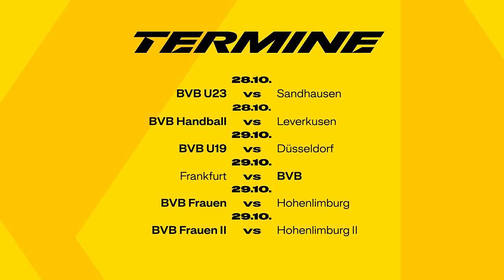Özcan: I would like to wrestle against this celebrity! | ALL IN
After the victory in the Champions League, a special anniversary is coming up in Frankfurt: BVB will play its 1909th Bundesliga game against Eintracht. We talk about this with Salih Özcan, who has cut a good figure in the black and yellow dress as well as in the jersey of the Turkish national team and in the wedding suit in recent weeks. In ALL IN, our number 6 has to face tricky true-or-false questions and masters a 60-second challenge - in which Salih also reveals what he wants to do after his football career.